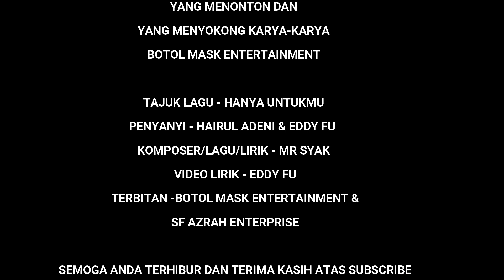Hanya Untukmu - Hairul Adeni & Eddy Fu (Official Lyric Video) Lagu Baru Botol Mask Entertainment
Tajuk : Hanya Untukmu
Penyanyi : Hairul Adeni & Eddy Fu
Lagu/Lirik : Mr Syak
Lyric Video : Eddy Fu
Terbitan : Botol Mask Entertainment &
SF Azrah Enterprise

Jutaan Terima kasih kepada Semua yang menonton dan yang menyokong karya-karya Botol Mask Entertainment &
SF Azrah Enterprise.
1. Malaysia
2. Indonesia
3. Singapore
4. Brunei
5. Thailand

Dan semua Negara-negara yang menyokong Botol Mask Entertainment.

HAKCIPTA TERPELIHARA@2021